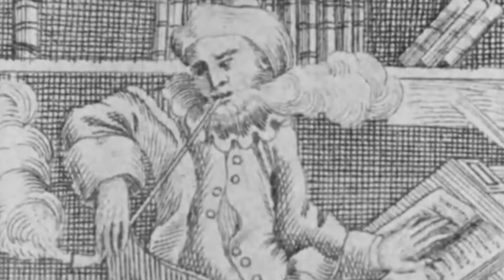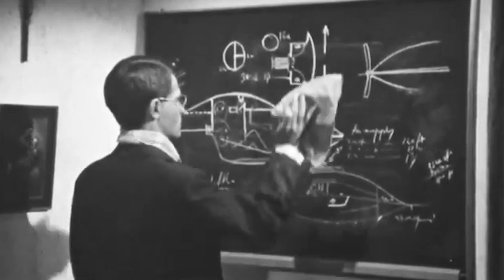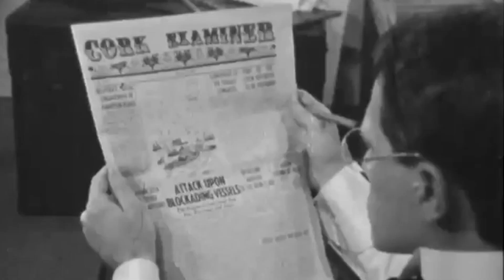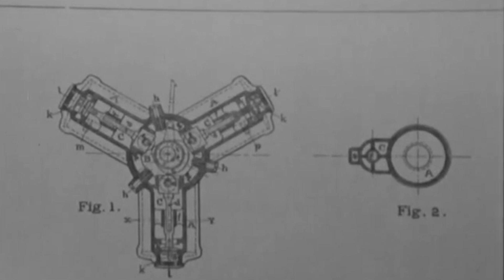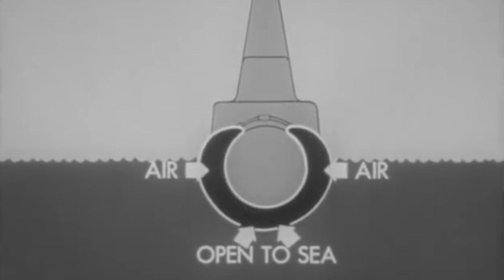Submarine #1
The idea for submersible vehicles had been brewing in the minds of thinkers for several centuries, but it was until 1897 that the first modern commissioned submarine was launched: USS Holland.

Before the age of submarines, a vessel capable of cruising while submerged was only a fantasy. But when technology finally caught up and enabled the creation of the modern submarine, a visionary immigrant that wouldn’t give up and received help from Irish revolutionaries became responsible for a new type of vehicle that would change the world forever.

Holland VI was commissioned long before World War 1 even broke out, but the US Navy was ready to begin a new era of underwater warfare…